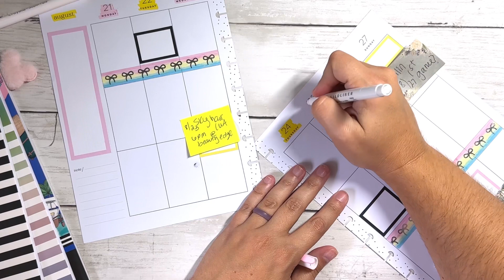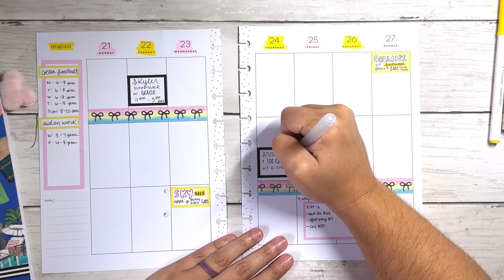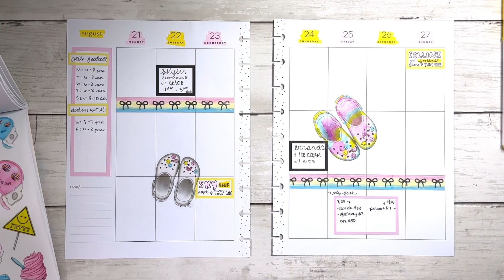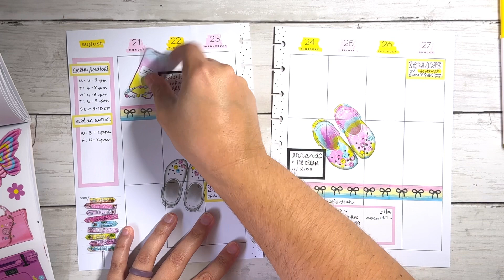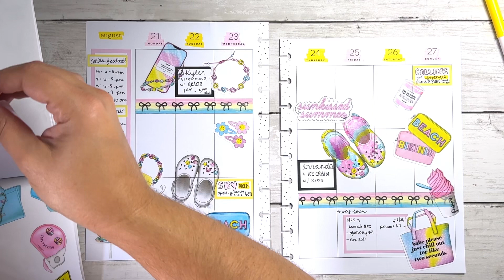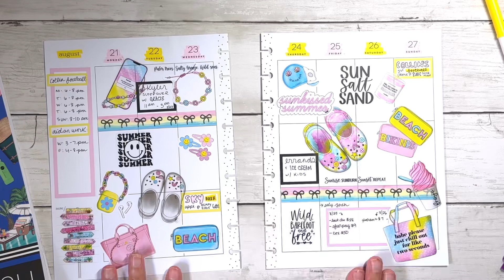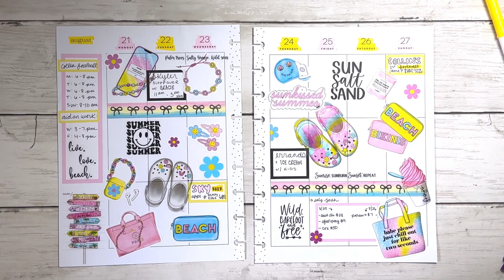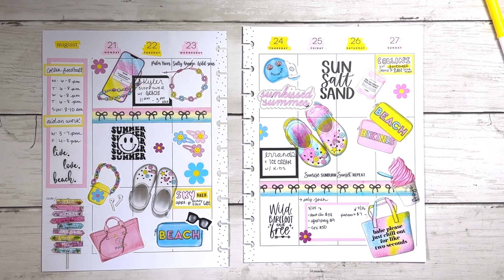FINAL SUMMER SPREAD PLAN WITH ME OF 2023! Live Love Posh Beach Babe Stickers | Classic Happy Planner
It’s finally the end of summer for us y’all… I can’t believe how fast it all went by this year. It definitely wasn’t the best summer for us compared to past summers but we are moving forward and still wanted to go out in style in my planner 😊. Hope you all had an amazing summer and now I am ready for fall and back to school! Happy planning and stay magical!

✨Be sure to follow me over on my Instagram and TikTok accounts for more planner and Disney inspiration, photos, and fun!

*As an official member of the Passion Planner ambassadors team, I may receive special rewards, discounts, consideration, samples, etc. I also earn a small commission for sales made through my affiliate link.*